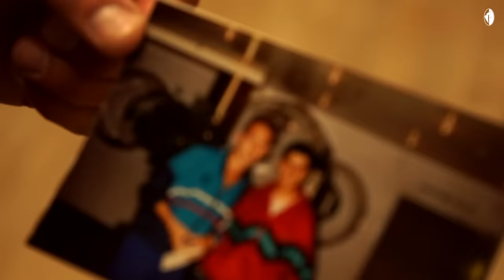⚪🔴🎥 THE BACKSTAGE CAM • Bari-Benevento 2-0 • s.s. 2022/23 • Tunnel Cam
Dagli spogliatoi al campo, dagli spalti al tunnel: il dietro le quinte con tutto quello che non avete visto in TV o allo stadio di Bari-Benevento 2-0
Riprese: Domenico Bari, Alberto Stragapede, Sandro Indrio, Fabio Barletta
Montaggio: Domenico Bari